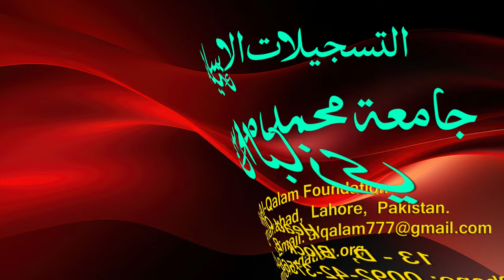Hidayah juz 2 | Dars 56 - page 390 | Maulana Muhammad Zuhair Ruhani Bazi | 22/8/2023 | ہدایہ ثانی